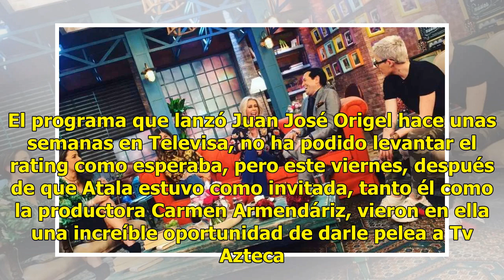Atala Sarmiento se une a 'Intrusos' para levantar rating contra 'Ventaneando'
¡Tiembla Paty Chapoy! La nueva conductora del programa 'Intrusos', competencia directa de 'Ventaneando', es Atala Sarmiento. El programa que lanzó Juan José Origel hace unas semanas en Televisa, no ha podido levantar el rating como esperaba, pero este viernes, después de que Atala estuvo como invita...